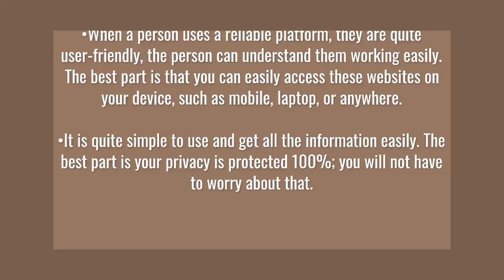Benefits A Person Can Experience From Choosing The Reliable Platform To Sell The Car Online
When you are selling your car online, it can be difficult for people because there are so many things they have to do. But if they choose a reliable platform to do that, they get a better idea about everything.